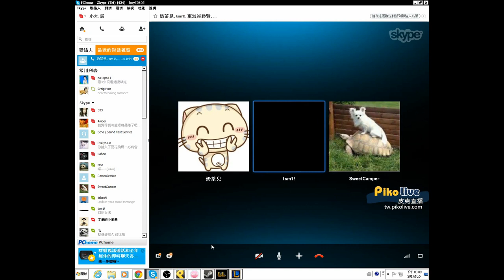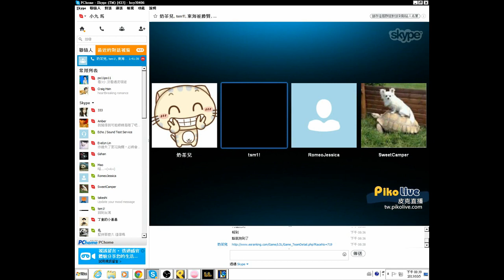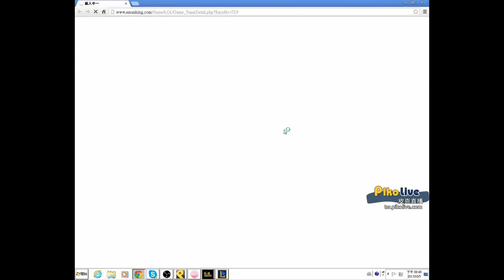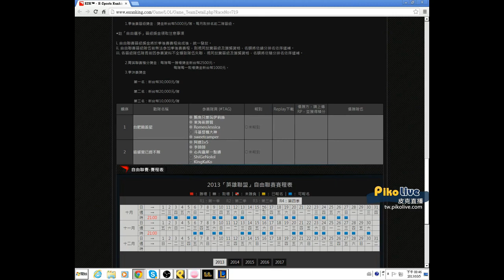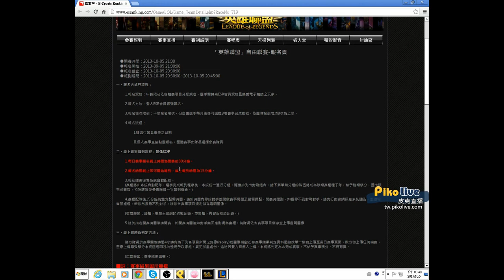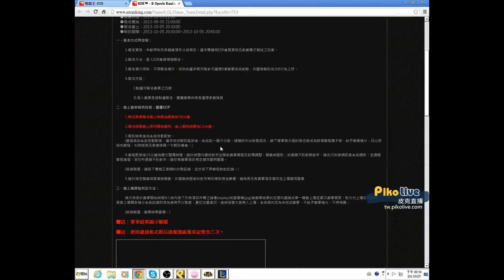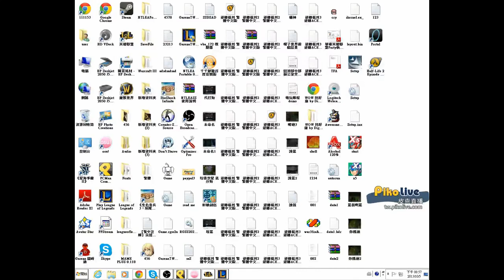統神 ESR 英雄聯盟 自由聯賽 未完成報到 懶人包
10:24 奶茶: 統神你怎麼那麼沒禮貌阿!
11:23 統神: 不爽自己組5個去打R

sarsky先知:統神的人生只有solo q了

TFA戰隊報名ESR電競比賽，因為統神的自以為，趕在最後報名截止時間前五分鐘才要報到，結果居然悲劇的整個電腦看太多迷片一樣，網頁根本開不出來(那時候我有跟著連那網頁，馬上出來網頁是沒問題的)然後大家在趕著報名 最後倒數三分鐘統神才傳LINE給奶茶帳號密碼，結果帳號密碼奶茶登不進去，胖子又給錯了，導致TFA報名差胖子一人沒報到之後就是隊友各種埋怨 調侃但是導致鄉民暴怒的原因還是因為:奶茶:你要跟大家道歉~ 誰屌你們啊統神: 誰屌你們啊奶茶:你怎麼可以這麼沒禮貌sk關了之後統神：一群屁孩之後聊天室真的有如滔滔江水連綿不絕的謾罵，只有胖子才做得到的!

台肥暗殺星 ○ 斗基督機大神
未完成報到及參賽 ╳無積分╳